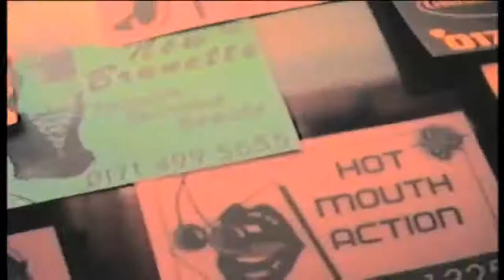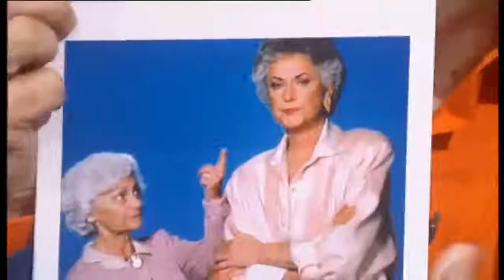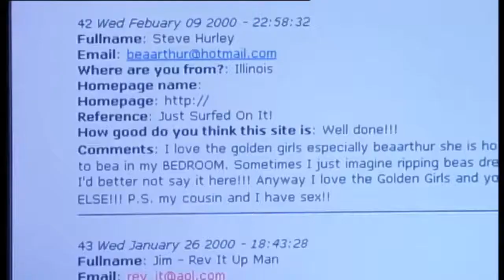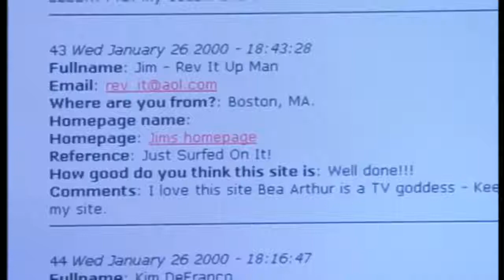So Graham Norton 2000 S3xE12 Bea Arthur, Stephanie Powers part 1